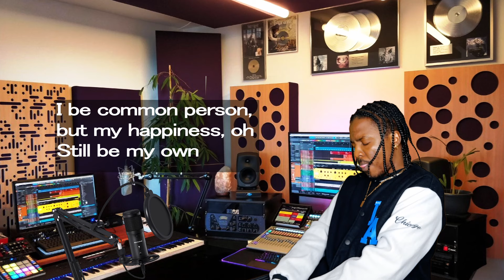Burna Boy - Common Person By Deven Harry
Bonjour j'espère que vous allez bien, j'ai fait la reprise de cette chanson incroyable. dites moi ce que vous en pensez de cette chanson dans les commentaires Clause de non-responsabilité relative au droit d'auteur en vertu de l'article 107 de la loi sur le droit d'auteur de 1976, une «utilisation équitable» est autorisée à des fins telles que la critique, les commentaires, les reportages, l'enseignement, l'érudition, l'éducation et la recherche. L'utilisation équitable est une utilisation autorisée par la loi sur le droit d'auteur qui pourrait autrement enfreindre.                                    PAROLE DE LA CHANSON

I be common person, but my happiness, oh, still be my own
Everybody get role, no mean say your own role passin' my own
I be common person, but my happiness, oh,
Still be my own Everybody get role,
No mean say your own role passin' my own
Because na God, I dey put all my faith
Food for my plate, fit no do me jo
Mm, balanso
Even as things no dey go my wayEven in days where no get nothing at all
Mm, balanso
Na me wey dey drive your bus
Na me wey drive your keke
Mm, balanso
Na me wey dey run around
Na me do the job
Mm, balansoI be common person, but my happiness, oh, still be my ownEverybody get role, no mean say your own role passin' my own